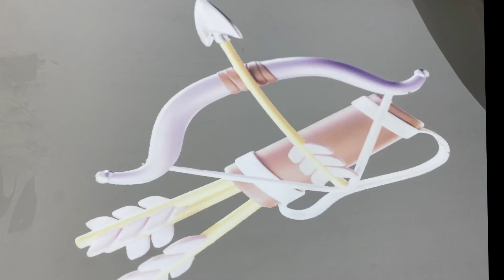Procolored panda DTF printer demo video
🌞In this video, we'll show you panda DTF printer

Check out the links below for DTF Printers & DTF Supplies, Transfers, and more.
ALL PRINTERS & SUPPLIES

🌞Welcome to be our agent and realize mutual profit